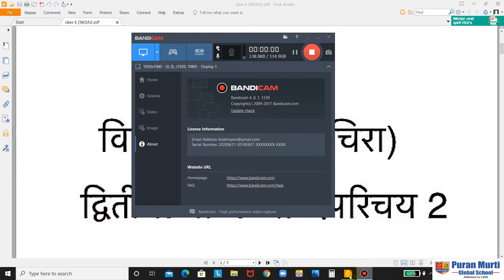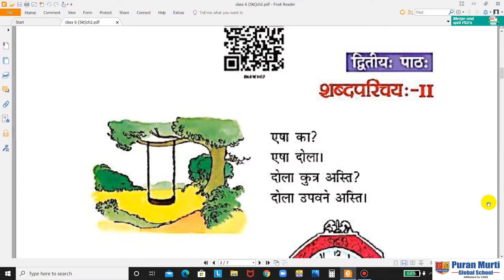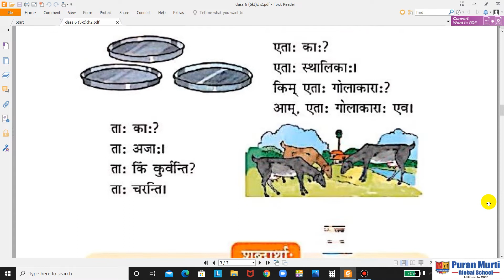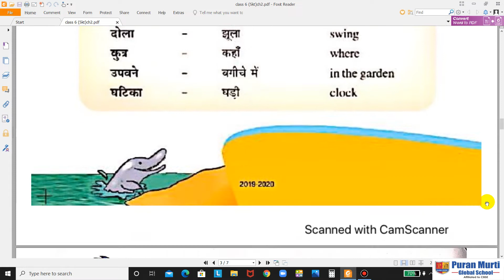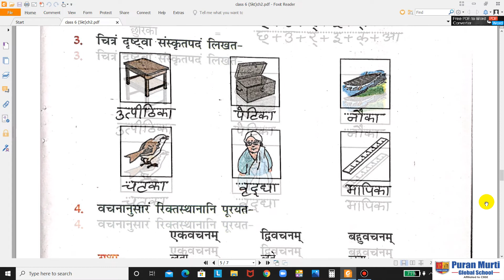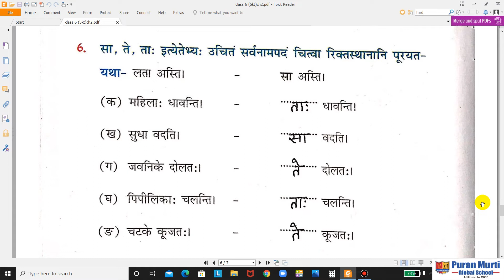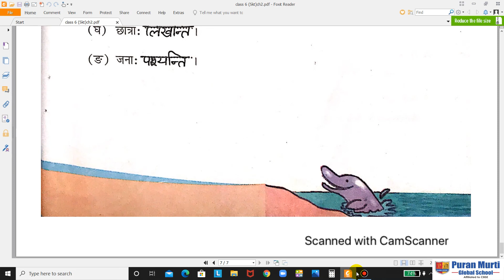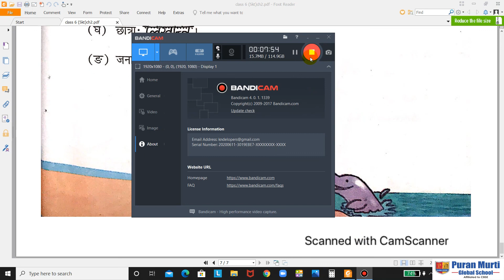class_6_skt_ch2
Puran Murti Global School, Sonepat,